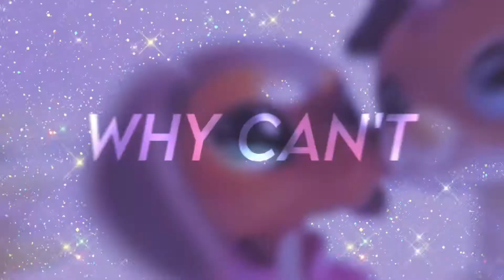LPS (MV) Streets (Tom x Savvy)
part 2 for the people requesting it 💖